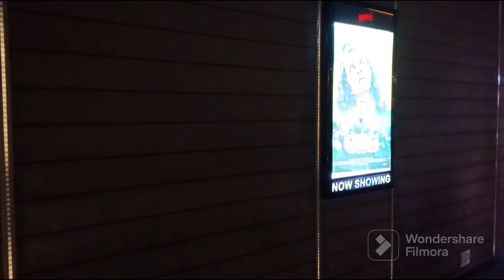Gadar 2 Hindi Dubbed Movie | Gadar 2 Full free Movie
Gadar 2 Full Hindi Movie | Gadar 2 Movie | Gadar 2 Full Action Movie

Gadar 2 Viral Movie
Gadar 2 Review
Gadar 2 Lovely Reviews
Gadar 2 full Hindi Movie
Gadar 2
Sunny Deol
Amisha Patel
Sunny Paaji
Sunny Deol Viral Song
Hindustan Zindabad H Zindabad Tha Zindabad Rhega
Udh kaale kawa
Udh jaa kaale kawa tere
Sunny Deol Highest Collection Movie
Sunny Deol Viral Movie
Sunny Deol And Amisha Amisha Patel
Gadar 2 free Movie On YouTube
Gadar 2 Full Movie free on YouTube
Gadar 2 Full Movie on YouTube

hit likes.

CreativeVickyVloger.